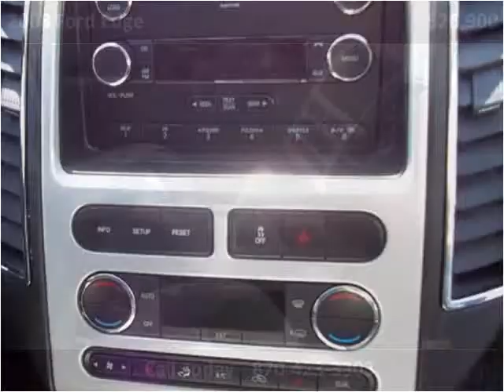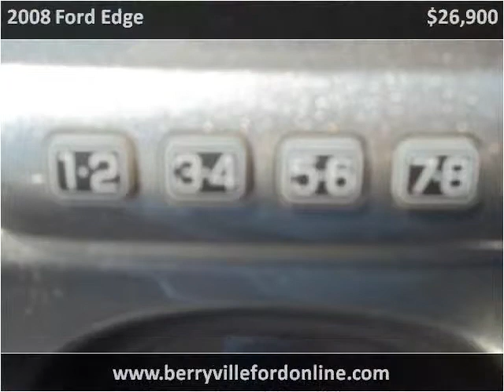2008 Ford Edge Used Cars Berryville AR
This 2008 Ford Edge is available from Berryville Ford.